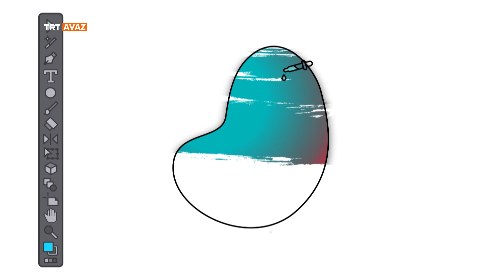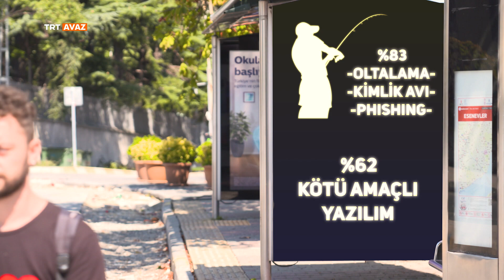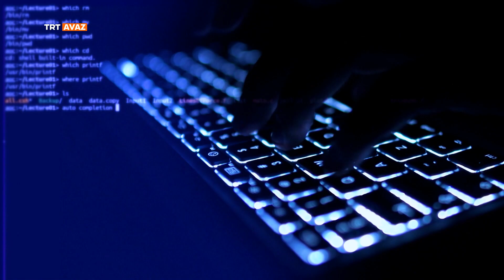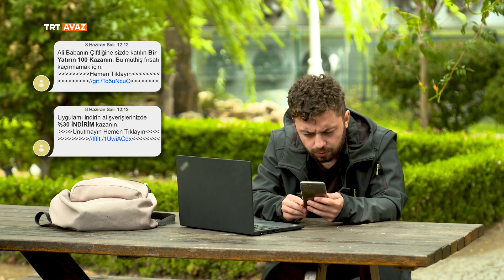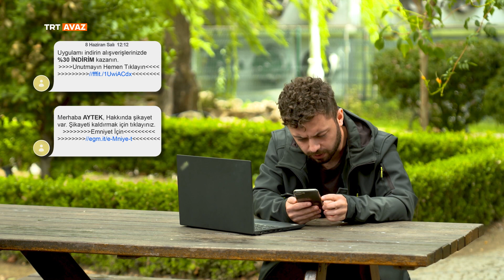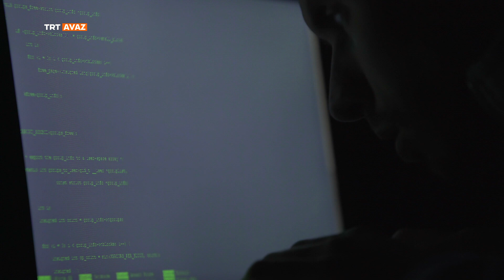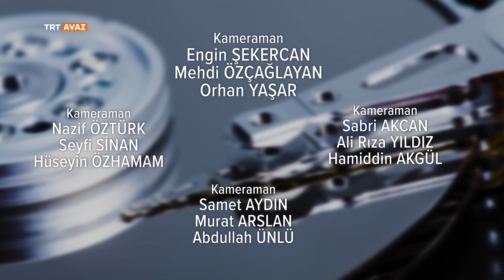Dijital Çağda Ebeveynlik (4.Bölüm)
Dijital araçlar insan ilişkilerine yeni bir boyut kazandırdı. Dijital ortamın tehlikelerinden kendimizi ve çocuklarımızı koruyabilir miyiz? Daha birçok soruya cevap bulacağınız “Dijital Çağda Ebeveynlik” TRT AVAZ’da.